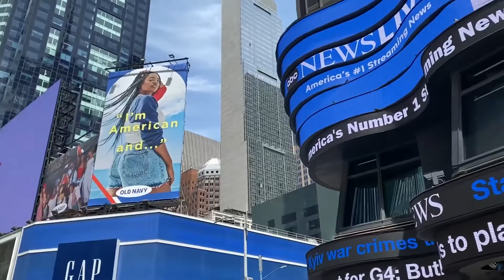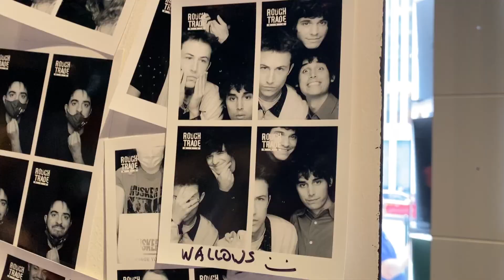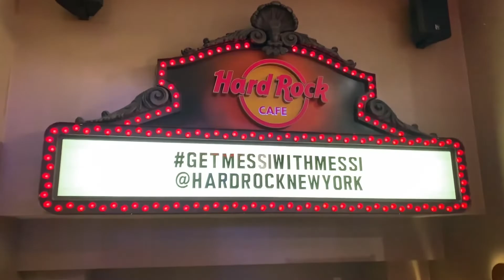New Jersey Trip!!